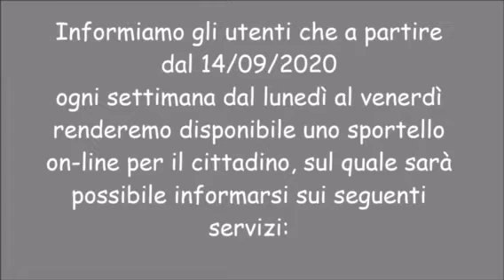Sportello Telematico Online - Battipaglia - Salvo D'Acquisto - Centro Studi Futura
Gli operatori volontari hanno realizzato uno sportello telematico online per offrire servizi ed informazioni alla società.